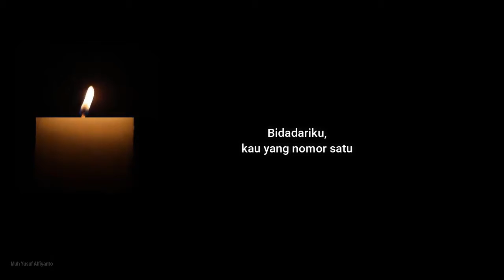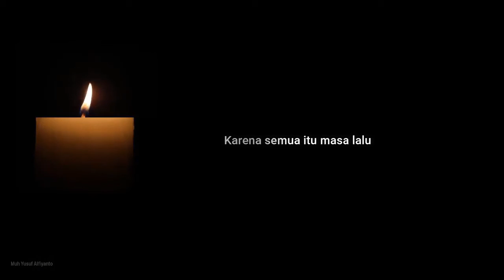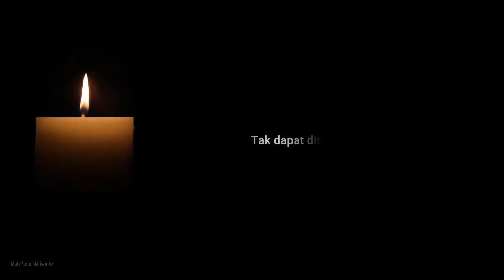KAU HARUS TAU - Puisi karya Muh Yusuf Alfiyanto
Kau Harus Tau

Kala kutatap senyummu
Lupa diriku akan Lara serta pilu
Raut rembulan tak sebanding keelokan parasmu
Anggun tutur katamu selalu kurindu

Jejak pada tanah dalam setiap langkahmu
Selalu terselip doaku untukmu
Mendayu lirih dalam qalbu
Bidadariku, kau yang nomor satu

Kau harus tau akan semua itu

Dalam gelap sepi menerka sunyi
Kehilanganmu takkan pernah kusangka
Ragaku tertunduk dalam ruang hampa
Bayangmu datang menghampiri tanpa mengetuk pintu
Melelehkan air mata jatuh berlinang pilu
Senyummu tak dapat lagi kurasa
Anggun tutur katamu tak lagi ku dengar
Jejak langkahmu tak terlihat lagi pada tanah
Namun doaku selalu kusisipkan untukmu

Karena semua itu masa lalu
Sirna beriring semilir angin
Romantisme canda, tawa, duka, resah, gembira selalu berdawai mesra dalam ingatan, tak dapat diterka

Sudah, biarkan saja

Backsound: Nostalgia by Chris Bazan